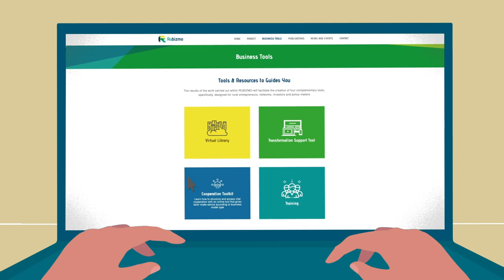RUBIZMO Tools & Exercises #08 - Network Toolkit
Cooperation will be key to ensure success in the implementation of innovative business models in rural areas.

The RUBIZMO Network Tool for clustering and networking will help to bring actors together with complementary knowledge and expertise to build long-lasting and powerful rural networks. With this online system, you can learn how to develop your own network and access customized solutions according to your business model type.